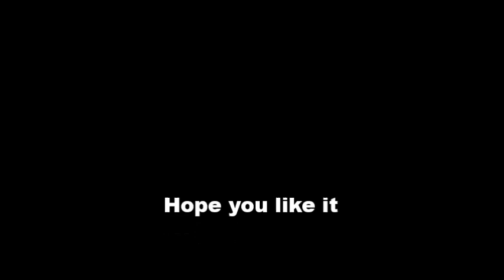Tum Hi Ho (Ashiqui 2)..... by Hem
Tried a nice composition hope you like it :)